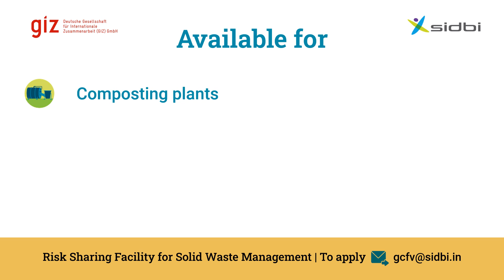Risk Sharing Facility for Solid Waste Management | SIDBI GCFV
GiZ/NAMA supported SIDBI's initiative to champion sustainable development with Risk Sharing Facility (RSF) for Municipal Solid Waste Management (MSWM), acting as a financial tool offering a credit guarantee of up to 50% on loans to these MSWM enterprises. The Facility aims to lower the collateral needed for these projects and boost financial institutions' trust in lending to MSWM initiatives.